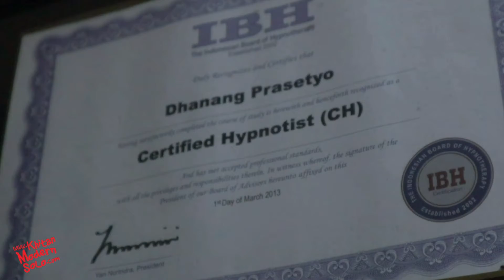TERNYATA MEMANG LUAR BIASA & MANTAB |testimoni |khitanmodernsolo